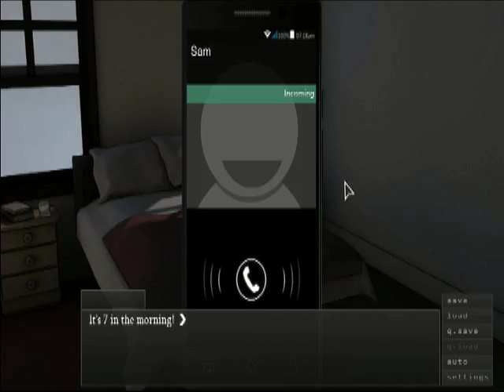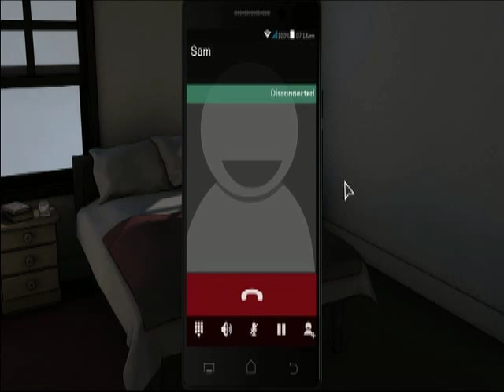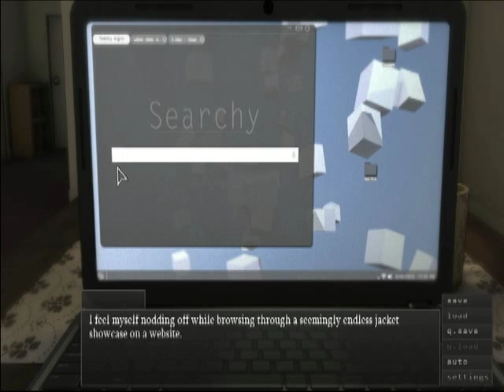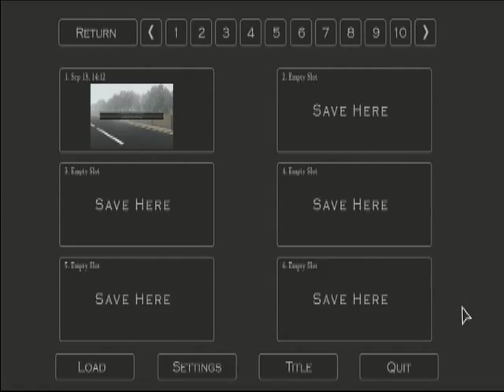FIRST DAY OF SURVEILANCE - Angie Plays: Innate Imperfections #3